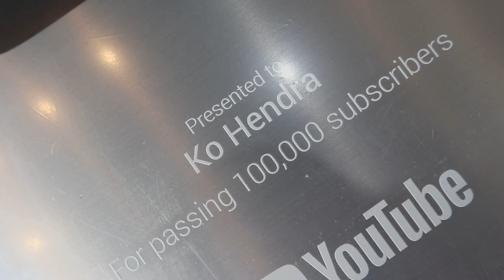SPECIAL GIVE AWAY 100K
(G I V E A W A Y) Untuk merayakan 100K Subs, sy akan membagi2 hadiah untuk subscriber sy yg setia [Ko Hendra]

Dan ... Jawab pertanyaan nya dgn benar ,pertanyaan nya gampang banget !

1.Tahun berapakah channel Ko Hendra dimulai ?

2. Dimanakah kota asal saya lahir ?
A.Surabaya
B.Singkawang (Kalbar)
C.Medan

3.Sebutkan alamat lengkap Indorack Surabaya !

Kalian cukup tulis jawabanya di bawah kolom komentar ini ya , Saya tunggu jawaban nya sampai tanggal 31 Desember  2019 ya ,
dan nti jawaban yg benar akan Saya undi ,Semoga beruntung

TOKO TITANIUM AUDIO
Jl. Barata Jaya XIX No.9A Bratang

Deretan ShowRoom Jual Mobil Bekas.
(Depan Salon Exclusive )
Buka Senin - Sabtu
09.00 Pagi (Buka)
05.00 Sore (Tutup)